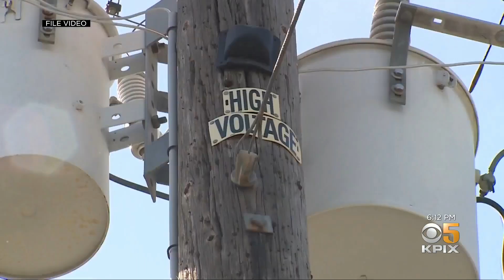UC Researcher Proposes Covering California Aqueduct With Solar Panels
A UC researcher says covering thousands of miles of California canals with solar panels would prevent evaporation losses and create gigawatts of energy. Velena Jones reports. (4-24-21)